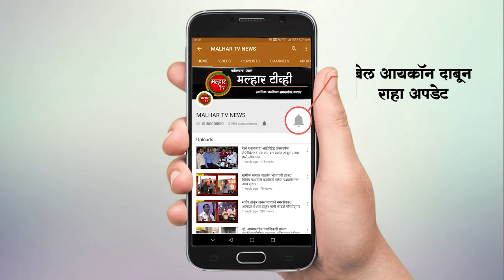श्री रामशेठ ठाकूर सामाजिक विकास मंडळ आणि लोकमत यांच्या स्तुप्त उपक्रम !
माजी खासदार लोकनेते रामशेठ ठाकूर यांच्या हस्ते आदर्श शिक्षकांना आले गौरवण्यात; श्री रामशेठ ठाकूर सामाजिक विकास मंडळ आणि लोकमत यांच्या स्तुप्त उपक्रम  !